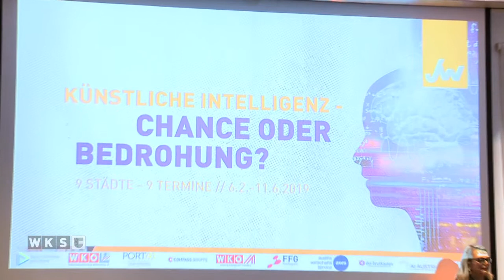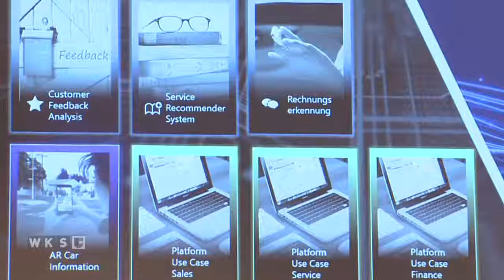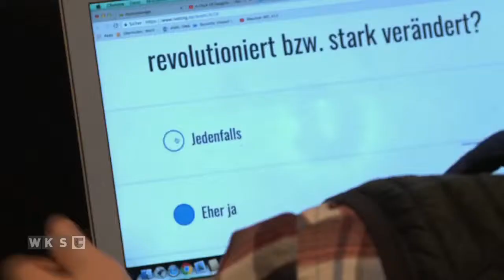KI-Roadshow der Jungen Wirtschaft in Salzburg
Ist künstliche Intelligenz eine Bedrohung oder eine große Chance? Dieser Frage gingen Experten bei der KI-Roadshow der Jungen Wirtschaft Österreich nach, die auch in Salzburg Station machte.